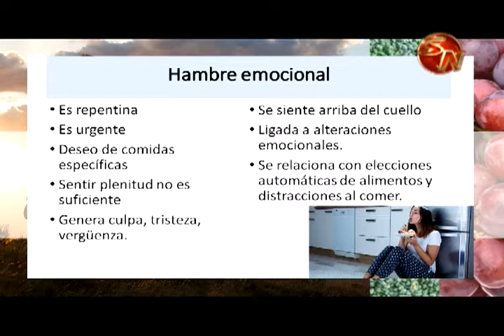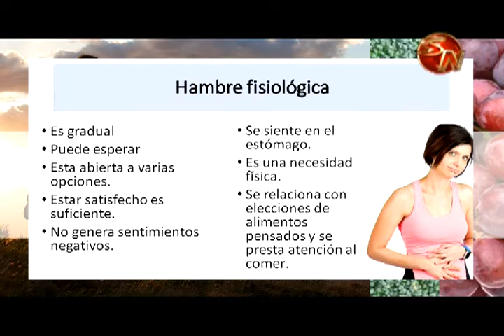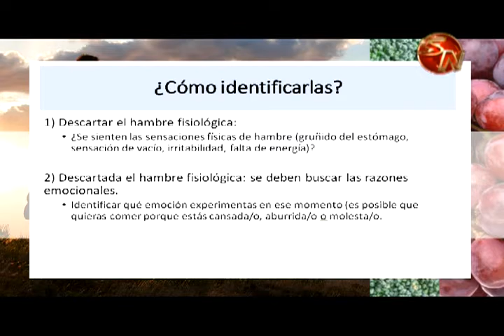Por Tu Salud | Hambre física o emocional